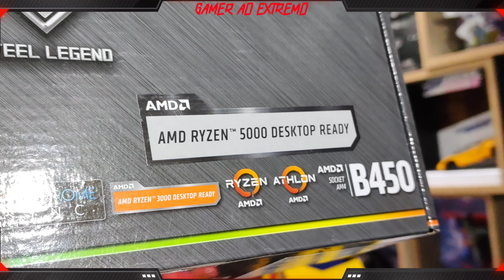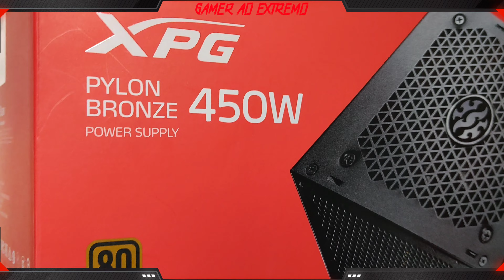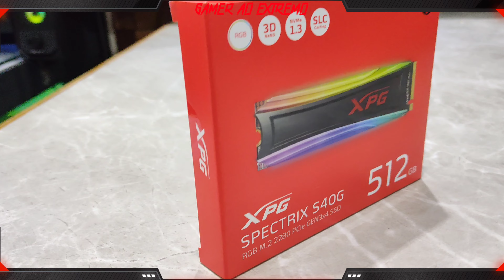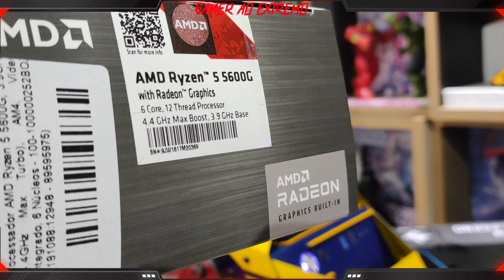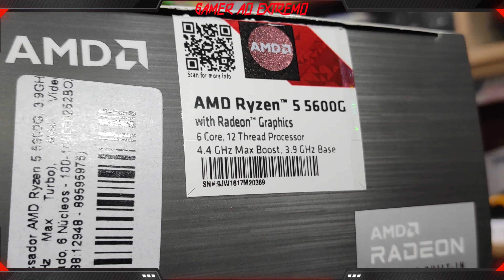PC gamer cyberpunk (peças e montagem ) AMD razen 5 5600g em 2022 vale a pena ? vem conferir ✌️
PC gamer cyberpunk 2077

neste vídeo vou mostrar para vocês todas as peças que foi usada na montagem do nosso PC gamer insano do cyber punk aqui do canal ✌️😱

vem comigo ver quais as peças a gente escolheu para montar esse PC em 2022

lembrando que o PC para gerenciar o canal e não focado em jogos
mas sim ele roda jogos no baixo e roda bem 🤝🎮